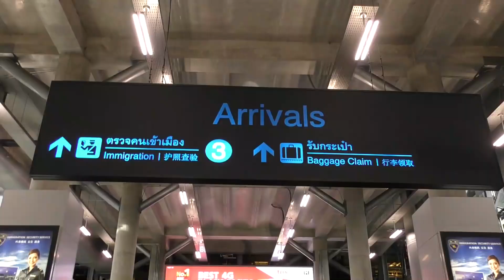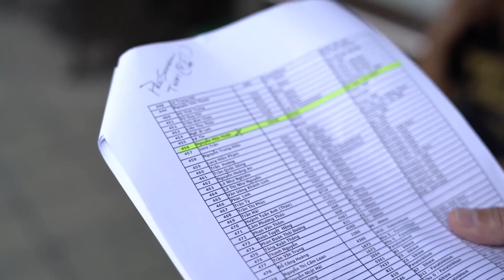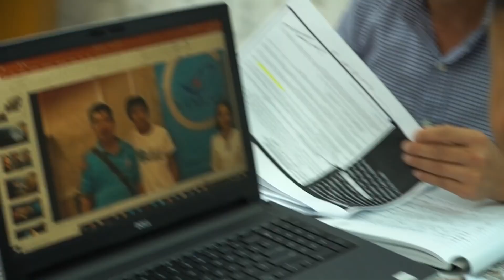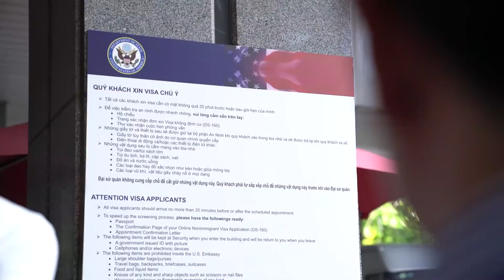TRỊNH HỘI KẺ ĐẦU NÃO BUÔN NGƯỜI QUỐC TẾ